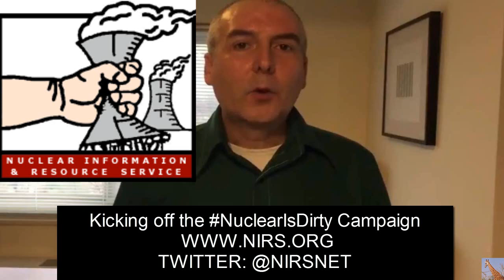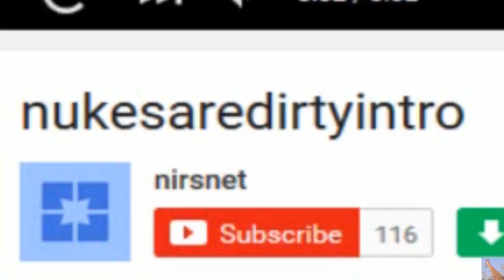Nuclear Power Is Dirty Campaign w/ NIRS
Nuclear power is dirty--from cradle to grave. At the beginning of the fuel chain, uranium mining, milling, processing and enrichment cause widespread environmental devastation and produces enormous quantities of radioactive and toxic waste. Nuclear reactor operation results in routine releases of dangerous radioactivity into our air and water, and, as shown at Chernobyl and Fukushima, major reactor accidents can make areas of our planet permanently uninhabitable. The radioactive waste generated by reactors is nearly instantly lethal, and will remain hazardous for millenia. And, to date, there is no scientifically-defensible, publicly-acceptable solution for radioactive waste storage.

Kakrapar plant leakage: All future atomic power expansion plans should be put on hold, says former AERB chief

Kakrapar Nuclear Plant Is Likely Undergoing A Loss-Of-Coolant Accident: Dr. A. Gopalakrishnan read article in full

The Kakrapar Unit-1 PHWR Primary System Leakage Incident on March 11, 2016

The Kakrapar Unit-I nuclear reactor in Gujarat is undergoing a moderately large leakage of heavy water from its Primary Heat Transport (PHT) system since 9.00 AM on March 11,2016. From the very limited information released by the Nuclear Power Corporation of India Limited (NPCIL) and the Atomic Energy Regulatory Board (AERB) of the government , as well as from the conversations I had with press people who have been in touch with nuclear officials, few inferences can be drawn.

Till 7.00 PM on March 12,2016 , the DAE officials have no clue as to where exactly the PHT leak is located and how big is the rate of irradiated heavy water that is leaking into the reactor containment . However, some reports indicate that the containment has been vented to the atmosphere at least once , if not more times , which I suspect indicates a tendency for pressure build up in that closed space due to release of hot heavy water and steam into the containment housing . If this is true, the leak is not small , but moderately large , and still continuing. No one confirms that any one has entered the containment (in protective clothing) for a quick physical assessment of the situation , perhaps it is not safe to do so because of the high radiationfields inside . When NPCIL officials state that the reactor cooling is maintained , I believe what they may be doing is to allow the heavy water or light water stored in the emergency cooling tanks to run once-through the system and continue to pour through the leak into the containment floor through the break .

All this points to the likelihood that what Kakrapar Unit-1 is undergoing is a small Loss-of-Coolant Accident (LOCA) in progress. It is most likely that one or more pressure tubes (PT) in the reactor (which contain the fuel bundles) have cracked open , leaking hot primary system heavy-water coolant into the containment housing . The reactor cooling is said to be maintained which , in view of the PT breach , can only be by supply of heavy water or light water from the storage tanks of the emergency cooling systems . While it may perhaps ensure bulk coolant temperatures in the PHT system to be well under control , it could still mean fuel centreline temperatures in the channel which may have a breach could be quite high . The seriousness of the accident and the potential high risks to the plant and personnel in the near vicinity are yet to be assessed , because NPCIL and AERB do not yet know where the location of the leak is or how to initiate actions to stop it. They were waiting for a team of AERB Specialists to reach Kakrapar in the afternoon of March 12 th. (today) to jointly decide between AERB & NPCIL how to proceed from here on. This is therefore a potentially serious accident in progress , and the DAE, NPCIL and AERB appear to be clearly saying at the moment that they know very little of what is happening.
Let me caution the reader that the above conjecture is based on bits and pieces of reliable and not so reliable information gathered from different people close to the accident details and in positions of authority. (...)

Japan Diary 2016, Fukushima+5, Part 6. “Dose” does not exist, only exposure

Nuclear Power and Climate: It's No Solution Don't Nuke the Climate!